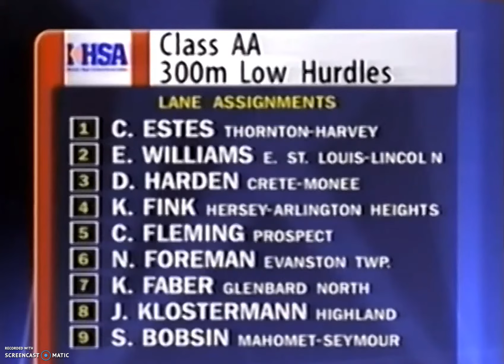1998 300 Hurdles Natasha Foreman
1st Place